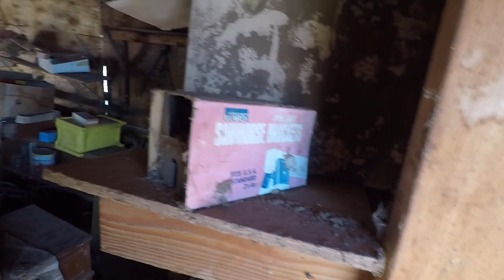Shed Before Being Cleaned Out